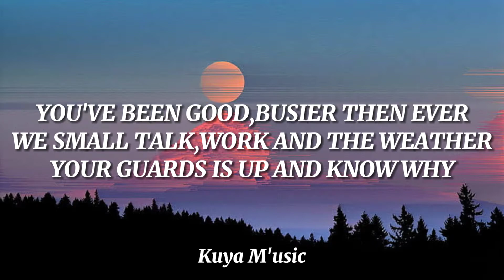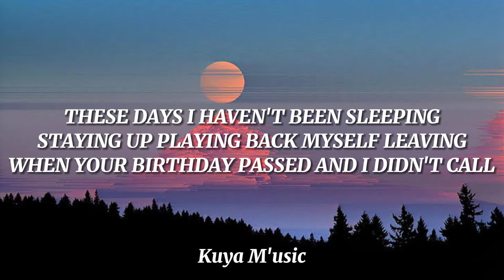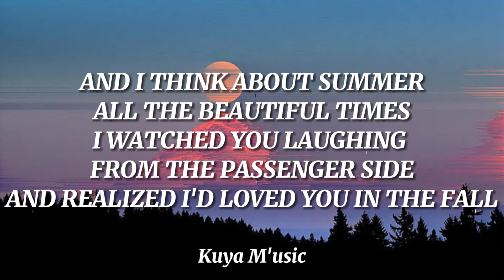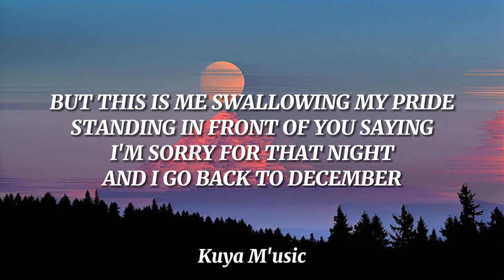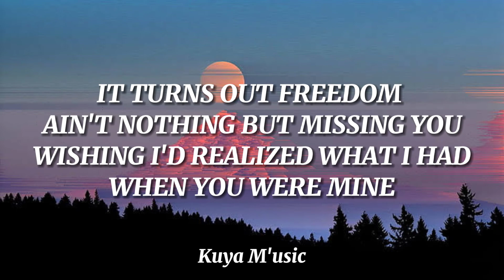Back To December-Tylor Swift (Lyrics)